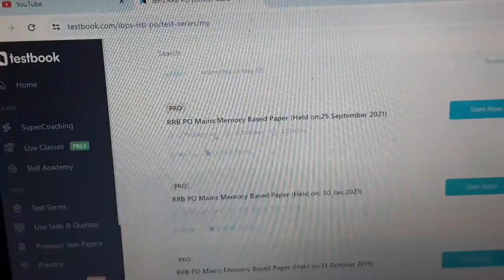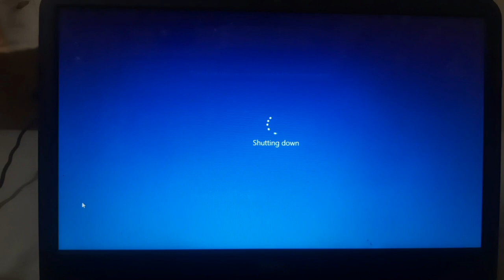Study routine of banking aspirant 👩‍💻आज सिर्फ MAINS का दिन|RRB PO MAINS score 83 /200🎯 (without GA)